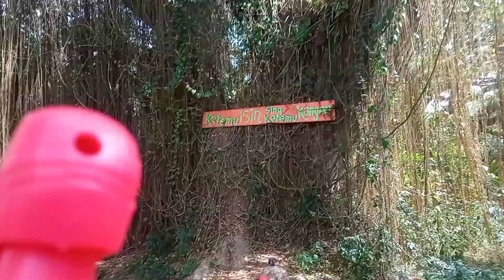Iron Men at Haunted Tree part two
Iron Men at haunted tree part two. The sekuel of haunted tree series. Lets joy with avenger toys